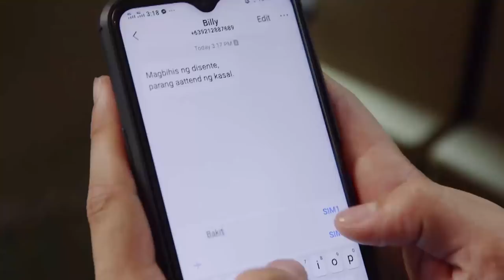Ted asks a favor from Tony | Make It With You (With Eng Subs)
Ted (Ian Veneracion) asks Tony (Herbert Bautista) for help about renting Mrs. Israel’s (uncredited) warehouse. (With English Subtitles)

Episode 32 Cast:
Ian Veneracion (Ted) / Herbert Bautista (Tony)